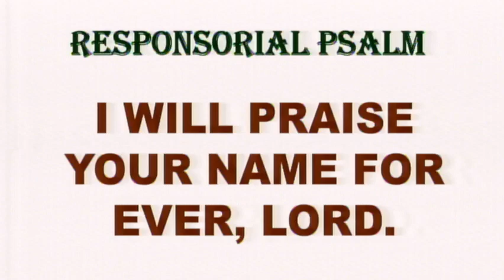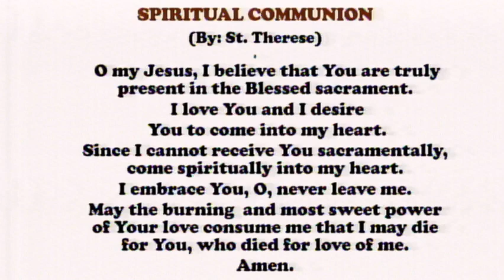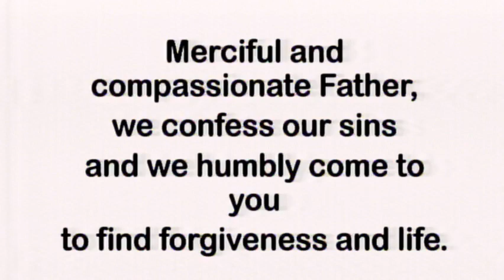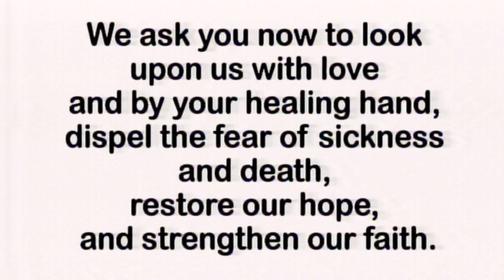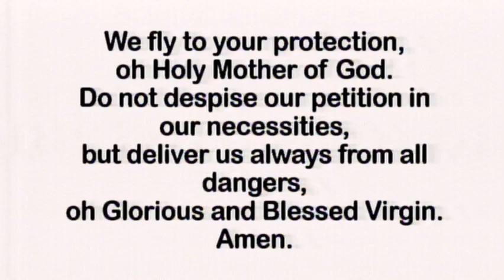Daily Mass at the Carmelite Monastery Bacolod City August 25, 2022 - 6:30 A.M.